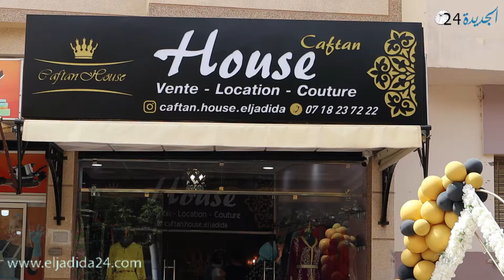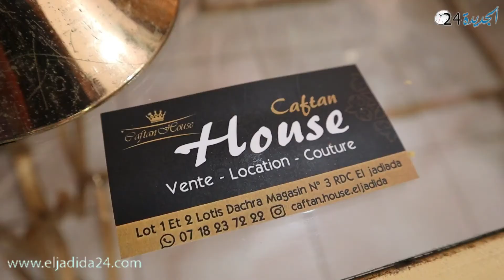المختصة في تصميم الالبسة التقليدية لالة حسناء العلوي تفتتح ''دار القفطان'' بحي سيدي موسى بالجديدة